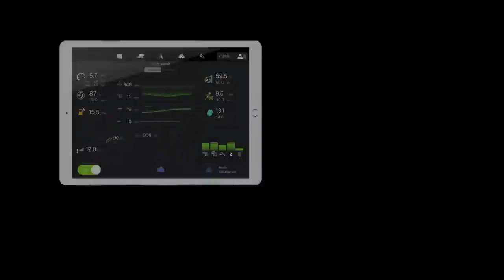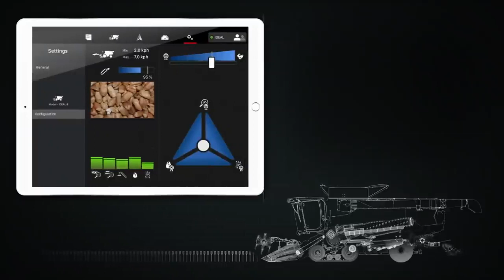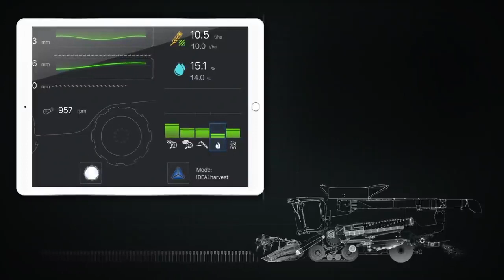MF IDEAL | Optimize your harvest | Combine harvester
Massey Ferguson’s new IDEAL combine harvester brings together industry-leading technology to provide farmers a machine unlike anything they’ve ever used at harvest time. The IDEAL combine’s design isn’t based on any machine that has preceded it; rather its development comes out of the feedback from hundreds of farmer customers about what they want from a combine harvester. With a 17,000-litre grain tank, helix dual rotors, slim chassis and wide footprint, the Massey Ferguson IDEAL performs with razor-sharp efficiency and control